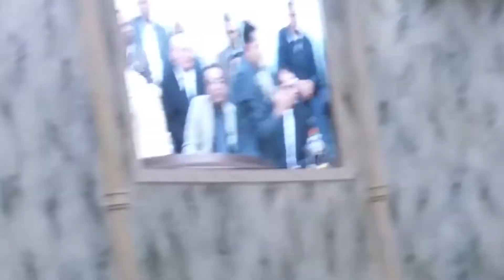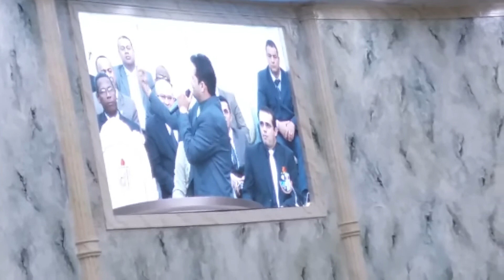Pastor Anderson Rodrigues